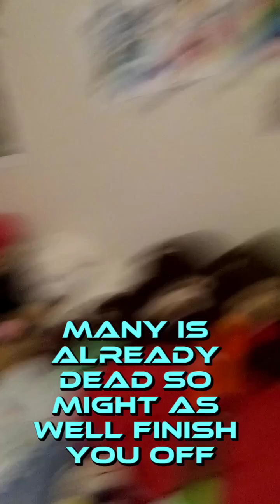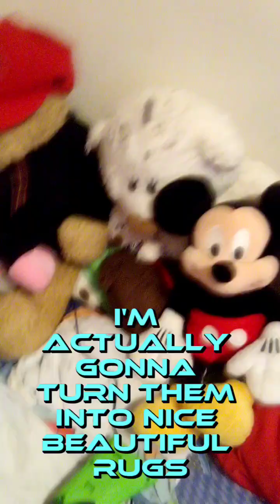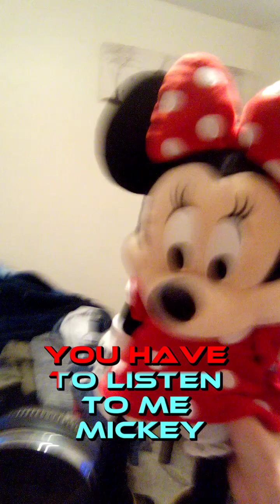ZB: The plan part 2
Imposter Mickey's plan is in progress!